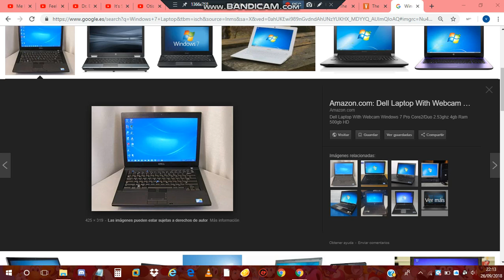A cheer up Gift to Weatherstar4000video (DISOWNED)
Here's Your Windows 7 Laptop (my old one i went to Vyond City Electronics Store And buy A PC) It has Webcam and microphone and it Comes With all Voice forge ivona voices And also it comes with all Themes On Goanimate and Bandicam And Sony Vegas 15 and Chrome (disowned because he is relaxed)